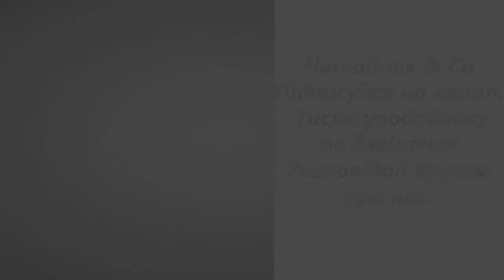В небі жайворонки в'ються... – Олександр Олесь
Пропоную для вашої уваги це відео із  поетичним твором українського автора Олександра Олеся  "В небі жайворонки в'ються...". Бажаю приємного перегляду та задоволення від прослуховування.

В небі жайворонки в'ються,
заливаються - сміються,
грають, дзвонять цілий день,
і щебечуть, і співають,
і з весною світ вітають
дзвоном радісних пісень.
Ось вони на землю впали,
щось шепнули їй, сказали
і розтали знов у млі...
І щоб глянути на диво,
виглядають полохливо
перші проліски з землі.